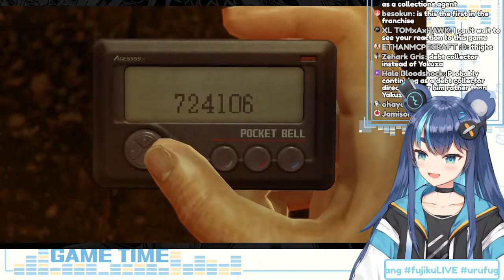【Yakuza 0】Baka Mitai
I'm playing Yakuza 0!!! The only thing I know about this series is Baka Mitai and tissues.

ʕ•͡ω•ʔ 【Donation Page】 (Only if you want to and are financially stable enough please!!! No obligations!!)

Livestream tag is fujikuLIVE !!!

ʕ ⊃･ ◡ ･ ʔ⊃【Chat Rules】
ʕ　·ᴥʔ 1. Please follow the rules so we can all have a fun time! Or else I won’t take you to my favorite dumpster!
ʕ　·ᴥʔ 2. No spamming or trolling! If you see spam or trolling, don’t respond! Block, report, and just ignore those comments.
ʕ　·ᴥʔ 3. Please don’t talk about other streamers unless I bring them up.
ʕ　·ᴥʔ 4. Please don’t bring unrelated topics to the stream.
ʕ　·ᴥʔ 5. Please don't talk about me on other streamers without their permission.
ʕ　·ᴥʔ 6. Please NO backseating or spoilers in the chat, even when I’m a beta cuck noob, unless I ask!
ʕ　·ᴥʔ 7. Please enjoy chatting before the stream, as long as it's related to Fujikura Uruka!
ʕ　·ᴥʔ 8. Let’s have fun together! ◟ʕ´∀`ʔ◞

ต( ິᵒ̴̶̷̤ ﻌ ᵒ̴̶̷̤ )ິ ♬【Regular BGM and Ending BGM】